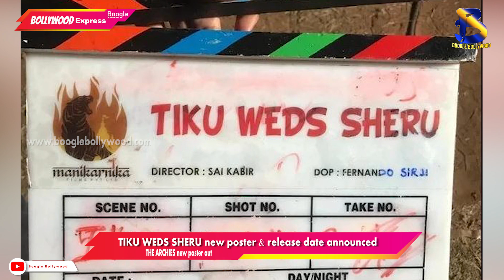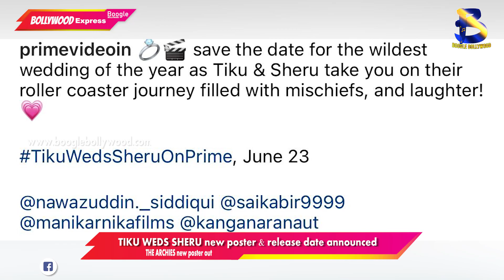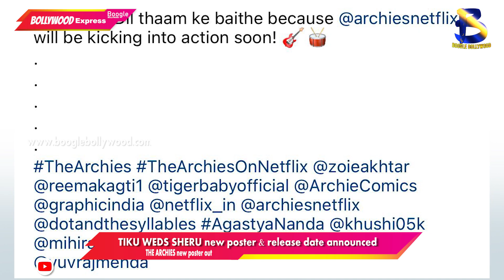TIKU WEDS SHERU new poster & release date announced | Boogle Bollywood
TIKU WEDS SHERU new poster & release date announced | Boolge Bollywood

 Copyrights@BoogleBollywood